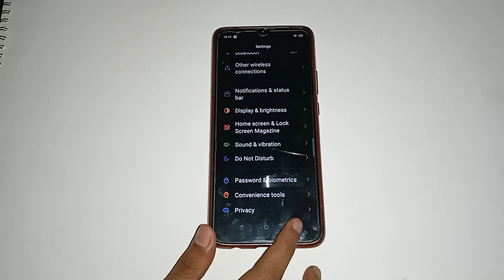oppo A9 2020,how to enable dark mode, oppo mobile mein dark mode kaise enable kare